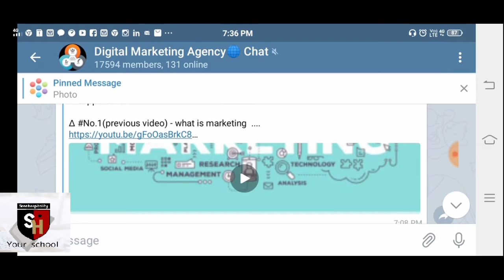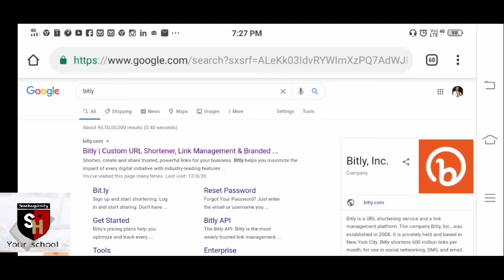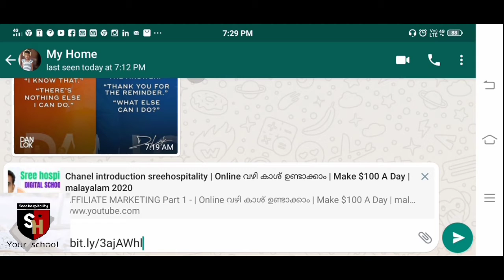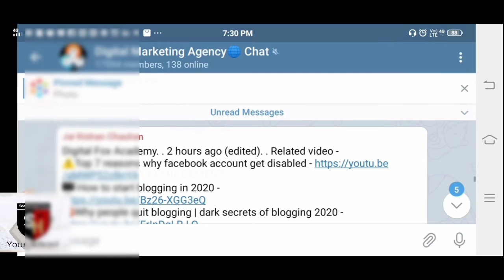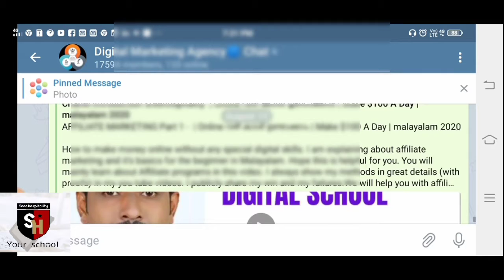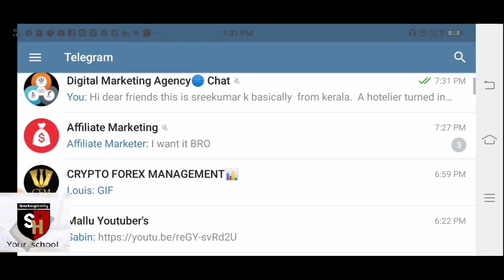How to share youtube video link, in social media, how to short video link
How to share youtube video link,
 in social media,
how to short video link.
 വിഡിയോ ലിങ്കുകൾ എങ്ങനെ നമുക്ക് ഷോട്ട് ചെയ്തെടുക്കാം എന്നതിനെ കുറിച്ച് പഠിപ്പിക്കുന്ന ഒരു വീഡിയോ ആണിത്. ഈ സൈറ്റ് ഉപയോഗിച്ച് വളരെ എളുപ്പത്തിൽ നമുക്ക് നമ്മുടെ ഏതു വെബ്സൈറ്റിലെ യോ ലിങ്കുകളും വളരെ പെട്ടെന്ന് തന്നെ നമുക്ക് ഷോട്ട് ചെയ്തെടുത്ത ഉപയോഗിക്കാവുന്നതാണ് വളരെ ട്രസ്റ്റ് ആയിട്ടുള്ള ഒരു സൈറ്റാണിത്.

 പ്രത്യേകിച്ച് യൂട്യൂബ് ചാനൽ ഉള്ള എല്ലാവർക്കും വളരെ ഉപകാരപ്രദമായ ഒരു വെബ്സൈറ്റാണിത്. കാരണം ചില മീഡിയകളിൽ നമ്മുടെ  വീഡിയോ ലിങ്ക് വിട്ടാൽ  ചില പ്ലാറ്റ്ഫോമുകൾ അതിൽനിന്ന് തന്നെ നമ്മുടെ വീഡിയോ കാണുവാൻ സാധിക്കുന്നത് ആയി മാറും അത് നമ്മുടെ ടെൻഷൻ എയും യൂട്യൂബിലെ വാച്ച് വേദന ബാധിക്കും. ഇതിനുള്ള ഏക പോംവഴിയാണ് ഈ ഐഡി യാ.

My recommendation for studio set up for you tubers

Web cam

Catch me on below

Once again thank you for your time and consideration. With regards

Sreekumar kuttappan Nair

This video is for instructional functions only. There is no warranty that you will earn any money the use of the methods and thoughts stated in this video. This is no longer economic advice. Your degree of success in reaching the consequences claimed in this video will require hard-work, experience, and knowledge. We have taken lifelike steps to make certain that the records on this video is accurate, however we can't signify that the website(s) referred to in this video are free from errors. You expressly agree no longer to count upon any records contained in this video.

balance seo serch from

8) Automatically Share YouTube videos 9) how to share YouTube videos
9) get more views on youtube
10) how to get views on youtube
11) youtube external views problem
12) youtube external traffic sources
13) youtube external source problem
14) external views in youtube

quires all final

YouTube Editor,
how to post youtube videos to instagram, how to post youtube videos to facebook, how to post youtube videos to twitter,
how to copy a video,
how to copy youtube video,
Share youtube videos in whatsapp,
Share youtube videos in facebook,
Share youtube videos in Instagram,
Youtube video share in whatsapp facebook Instagram,
Share youtube videos in any social media, Share youtube videos,
How to share youtube videos,
Youtube video share,
YouTube video,
How to Share YouTube Videos on Social Networks,
Social Network (Industry),
Share YouTube Videos on Social Networks, Sharing YouTube Videos on Social Networks,
Tutorial, How-to (Website Category)

how to short website link,
how short the long website link,
how to create the short link,
bitly shortner,
bitly shortener,
url shortener,
Make a Link Shortener Website Step by Step,
how to make a link shortener website,
how to make a url shortener website,
free url shortener script,
internal url shortener,
url shortener code,
create your own url,
how to make a website like adfly,
link shortener website kaise banaye,
link short Earn Money,
make money shortening links,
make money shortening urls